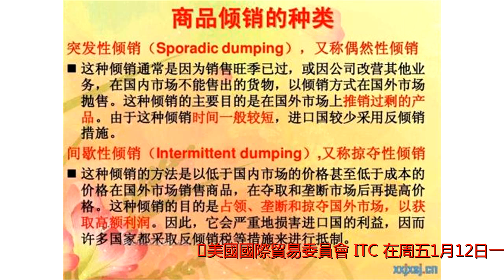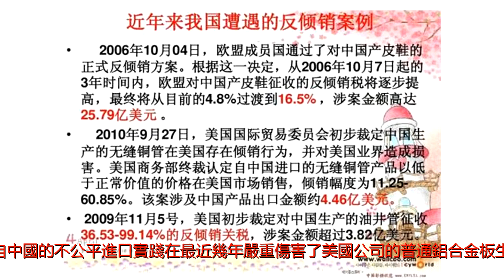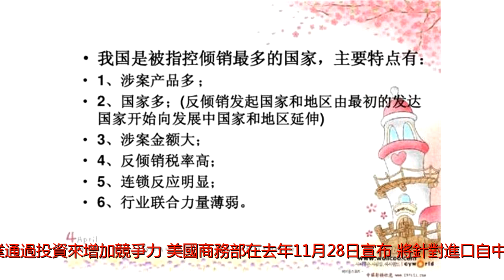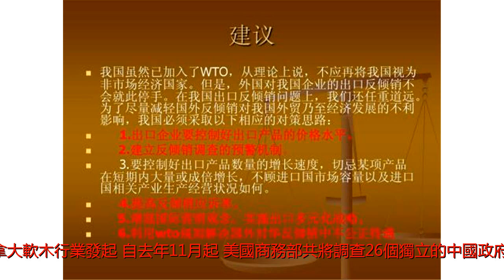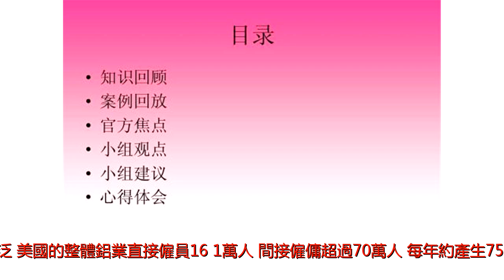貿易戰更進一步：美初步調查認定 中國鋁合金板存在傾銷和補貼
美國國際貿易委員會（ITC）在周五1月12日一致投票通過，支持美國商務部自發對進口自中國的普通鋁合金板繼續展開反傾銷與反補貼稅的雙重調查。初步調查結果顯示，來自中國的鋁合金板進口傷害了美國生產商，仍然存在傾銷和政府補貼問題。美國鋁業協會隨後發布聲明贊同這一決定，總裁兼CEOHeidiBrock表示，來自中國的不公平進口實踐在最近幾年嚴重傷害了美國公司的普通鋁合金板生產，會員企業已經在參與這項&ldquo;雙方調查&rdquo;，希望令美國市場定價更為公允，支持美國企業通過投資來增加競爭力。美國商務部在去年11月28日宣布，將針對進口自中國的普通合金鋁片自發開展反傾銷與反補貼稅的雙重調查。2016年此類商品的進口價值為6.0360億美元，可能徵收的反傾銷稅額為56.54%-59.72%，與去年4月起針對中國鋼鐵和鋁產品的&ldquo;232調查&rdquo;無關。在美國鋁業沒有要求商務部開展調查的情況下，這種官方舉動實屬30年來罕見。上一次美國商務部自髮針對主要貿易夥伴的反傾銷調查，是1985年里根政府對日本半導體行業發起；上一次美國商務部自發的反補貼稅調查，是1991年對加拿大軟木行業發起。自去年11月起，美國商務部共將調查26個獨立的中國政府補貼項目。目前算是發布了初步的反補貼稅調查結果，最終決定將在4月發布；初步的反傾銷調查定於4月17日前完成，最終決定將於7月發布，但截止日期可以延長。由於強韌、重量較輕、延展性和抗腐蝕性良好等特徵，普通鋁合金板在交通、建築、基建、電力和水下設施等領域應用廣泛。美國的整體鋁業直接僱員16.1萬人，間接僱傭超過70萬人，每年約產生750億美元的直接經濟影響和1860億美元的總貢獻，約佔美國年均GDP的1%。（上圖來自美國鋁業協會提供的聲明截圖）據美國鋁業協會提供的數據，美國鋁業企業的運營環境經歷了很大挑戰，主要由於中國過剩產能扭曲了市場價格。來自中國的普通鋁合金板在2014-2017年間進口量激增了至少90%，中國在2016年成為美國最大的普通鋁合金板供應國，佔美國進口總量的至少36%。接受美國商務部自發雙反調查的鋁產品是厚度介於0.2-6.3毫米（含）之間的平扎鋁板，主要用於排水管道、建築外觀、街道標示、汽車車牌、浮船和卡車拖車等。但不包括用來儲存的鋁，以及應用在飲料罐上的鋁片。美國政府據稱將在1月底之前決定是否對中國施加貿易制裁，作為對大幅貿易逆差的回應。1月底恰逢特朗普在國會宣讀任內的首份國情咨文演說，重點據稱會放在貿易願景，可能包括對他國&ldquo;不公平貿易做法&rdquo;的懲罰性關稅措施，例如來自中國的鋼鐵、光伏進口產品和知識產權糾紛等。去年12月6日，美國商務部初步裁定，將向原產自中國的越南鋼鐵產品加征高額關稅，成為美國第一次無視原材料在第三國再加工的過程，直接根據原材料產地來源徵收懲罰性關稅，恐將打開令貿易戰激化的&ldquo;潘多拉魔盒&rdquo;，最終裁定結果將於2月16日公布。美中貿易摩擦將在2018年升級並非沒有預兆。去年因稅改、朝鮮危機以及共和黨內建制派的&ldquo;阻撓&rdquo;，特朗普政府對中國的貿易戰威脅只是&ldquo;雷聲大雨點小&rdquo;，今年美中貿易關係緊張將升級為最大的&ldquo;黑天鵝事件&rdquo;。